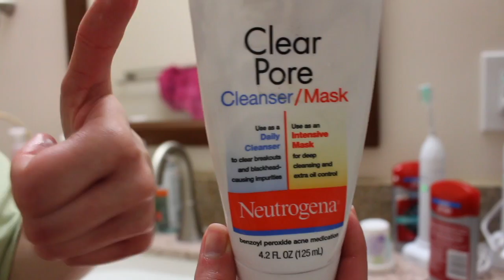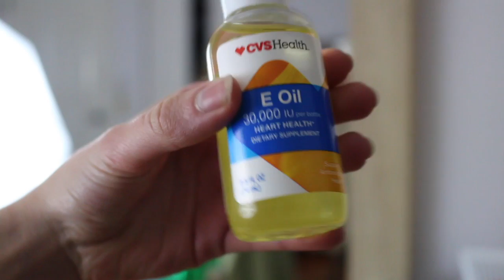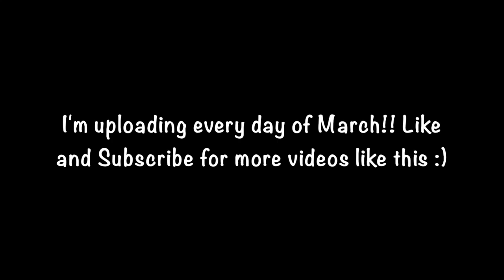❄️️😴Get Unready With Me: Night Routine Winter 2017😴❄️️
Hey guys! I love to watch night routine videos, so I decided to film a 2017 night routine video today :) I'm uploading a video every single day in March until my new single AND music video comes out! Share this with the hashtags countdowntoskylight and skylightbystephanie to help spread the word and get excited :D

Products mentioned in this video:
Neutrogena Clear Pore Daily Mask/Cleanser
Colgate Spongebob Squarepants Mild Bubble Fruit Toothpaste
Clinique Dramatically Differing Moisturizing Gel
First Aid Beauty Ultra Repair Cream for Face and Body

xoxo
Stephanie ♥